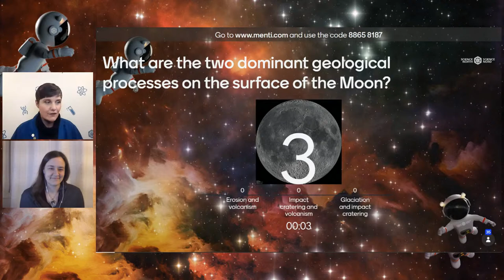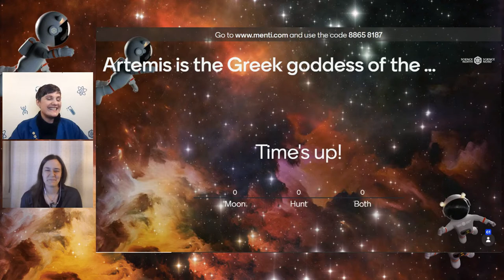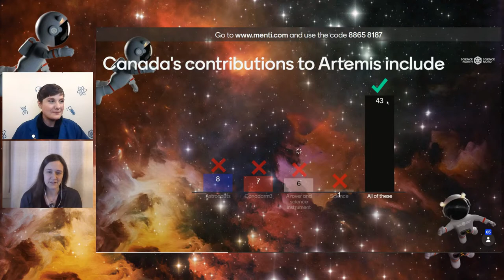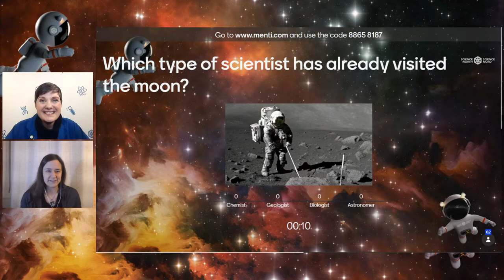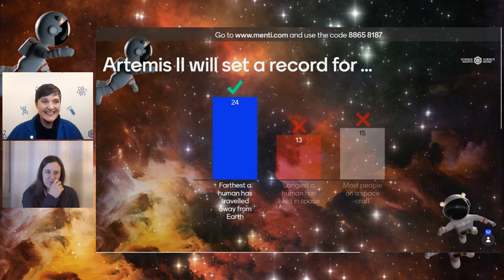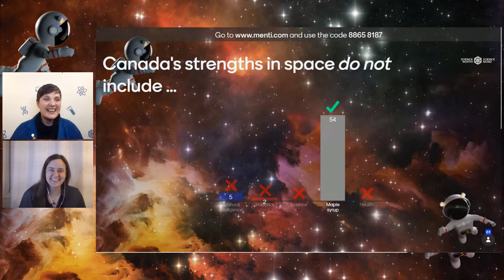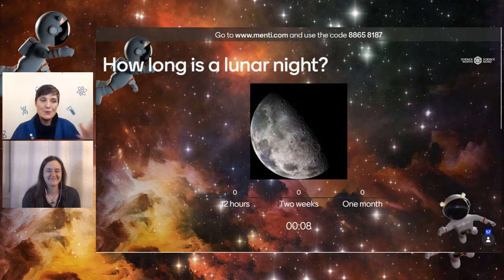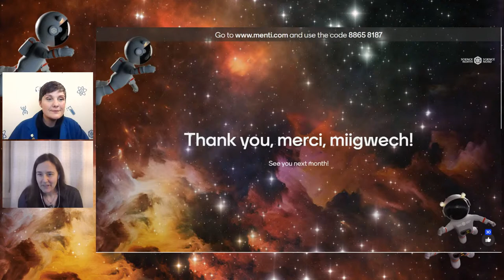Space Trivia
Explore space with us in a fun trivia format as Canada prepares to return humans to the surface of the moon! 🧑‍🚀🚀

That's right, Canada is part of the Artemis Program. Artemis is the successor to the Apollo Program, but it's even cooler! It includes sending women and people of colour to explore the moon within the decade!  🤩

Don't forget to register! All you need is a mobile device to play along. 📱

Register here for a chance to win Science North passes or swag

This program is undertaken with the financial support of the Canadian Space Agency.